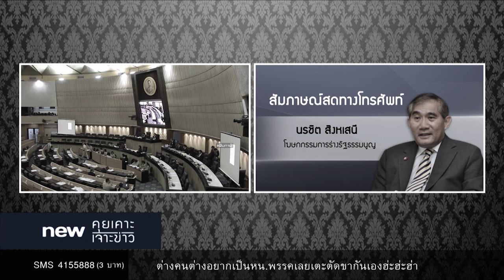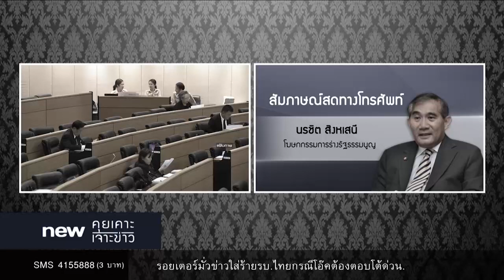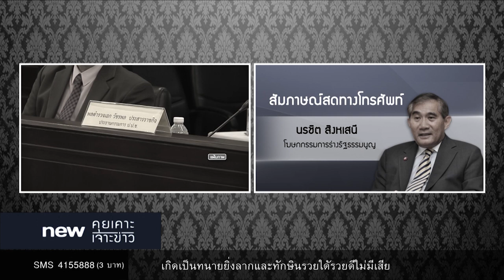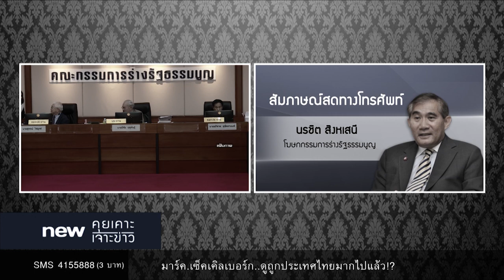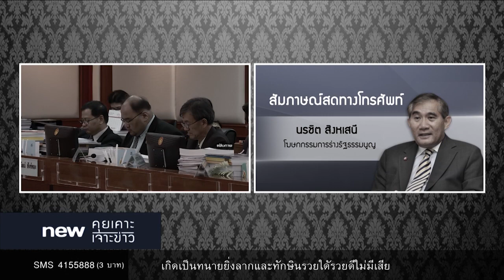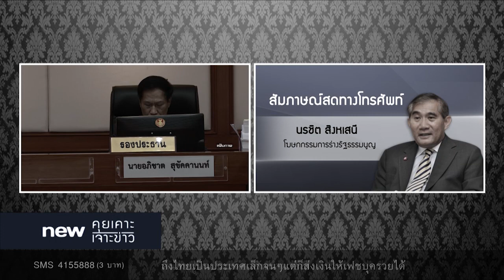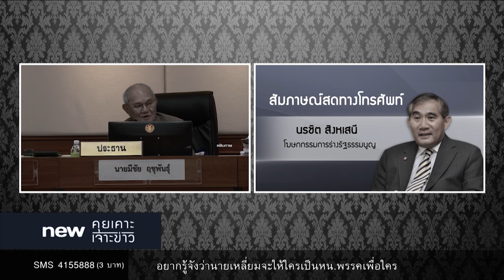นิวคุยเคาะเจาะข่าว | ช่วงที่ 3 | 19 ต.ค.60 | new18